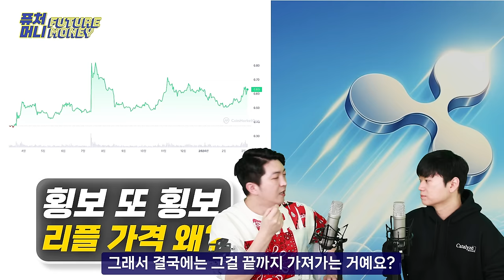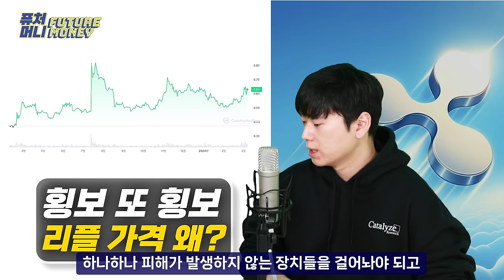올해는 리플 XRP가 주인공이 될 겁니다 l 이더리움보다 리플ETF가 현실적이다 (카탈라이즈리서치 이현제)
카탈라이즈리서치는 우리나라에서 리플랩스의 마케팅과 운영 전략을 담당하는 컨설팅 및 실행펌입니다. 리플랩스와 리플 커뮤니티의 방향성 그리고 이행상황에 대한 가능성과 점검을 하고 있죠.

최근 비트코인이 사상 최고가 행진을 거듭하고, 이더리움이 4000달러 선 위로 올라선 가운데, 시가총액 상위 코인이자, 국내 투자자들의 주요 보유 코인인 리플 XRP는 크게 뛰어오르지 못하는 모습입니다.

이현제 대표는 올해 리플이 큰 변화를 예고하고 있다며,  이를 통한 가치상승도 기대해볼 수 있다고 설명합니다.

특히 ETF를 통한 비트코인의 상승세는 리플 XRP와도 일맥상통하는 모습이라고 말합니다.

과연 어떤 흐름에서 나온 이야기일까요.
퓨처머니 영상으로 만나보세요.

출연 : 이현제 카탈라이즈리서치 대표, 오진석 앵커